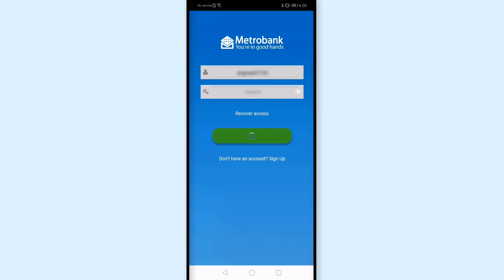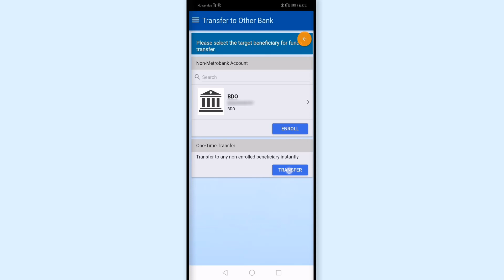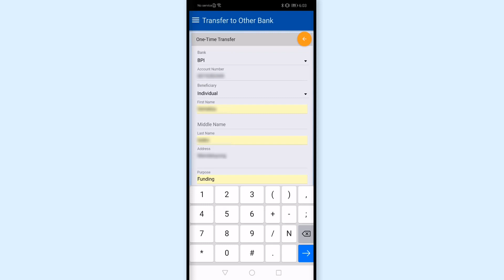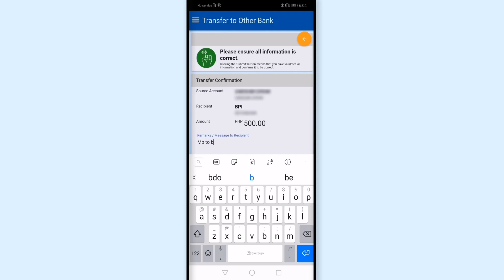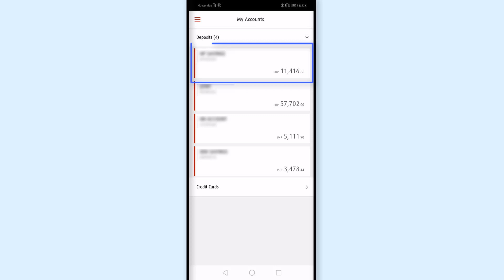Metrobank Send Money to BPI: How to Transfer from Metrobank to BPI Online Banking (Mobile App)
Metrobank Fund Transfer to BPI: How to Send Money Online [Mobile App]
Metrobank Fund Transfer to BPI: How to Transfer Money from Metrobank to BPI Online (Mobile App)

Metrobank to BPI Fund Transfer Real Time via Mobile App

Timestamp - You can navigate the video through here:
0:00 Intro
0:13 How can I transfer money from Metrobank to BPI?

This is the step by step guide on how to send money from metrobank to other bank

2. Transfer money to other bank
3. Confirm all the the details
4. Wait for Confirmation

Make sure that you have an online account with metrobank.

There are several ways to send money from metrobank, check our investlibrary channel for more!

Frequently Asked Questions for this Video:
can i transfer money from metrobank mobile to bpi?
how can i transfer money from metrobank to bpi online?
how long does it take to transfer money from Metrobank to BPI?
how much is the charge to transfer money from Metrobank to BPI?
how to send money from Metrobank to BPI online banking?
how to send money in Metrobank online banking?
how to send money using Metrobank direct?
how to send money using Metrobank online?
how to transfer account from Metrobank to BPI?
how to transfer cash from metrobank to bpi?
how to transfer from metrobank direct to bpi?
how to transfer from Metrobank to BPI account?
How to Transfer from Metrobank to BPI Online?
How to Transfer from Metrobank to BPI via Mobile Online?
how to transfer fund from Metrobank to BPI online?
how to transfer funds from metrobank direct to bpi?
how to transfer funds from metrobank to bpi online?
how to transfer money from metrobank app to bpi?
how to transfer money from metrobank direct to bpi?
how to transfer money from metrobank mobile banking to bpi?
how to transfer money from Metrobank to BPI account online?
how to transfer money from Metrobank to BPI online banking?
How to transfer money from Metrobank to BPI using Metrobank Mobile App?
how to transfer money from Metrobank to BPI using online banking?